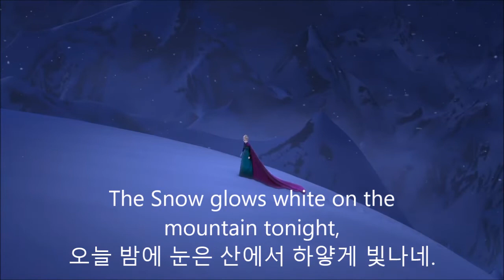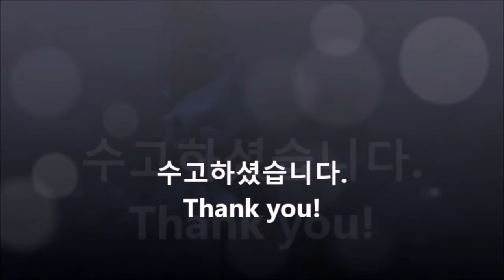Frozen 062. And it looks like I'm the queen. 겨울왕국과 함께 영어를 공부하면 여왕이 될 수 있을지도...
오늘 밤에 눈은 산에서 하얗게 빛나네.

발자국은 보이지 않구나.
(하얀 눈이 뒤덮인 산위엔 발자국 하나 없구나)

고립된 왕국

그리고 내가 여왕인 것처럼.
(그 누구도 없는 왕국 내가 이곳 여왕이야)

* glow : 빛나다, 반짝이다
* isolation : 고립, 외로운 상태